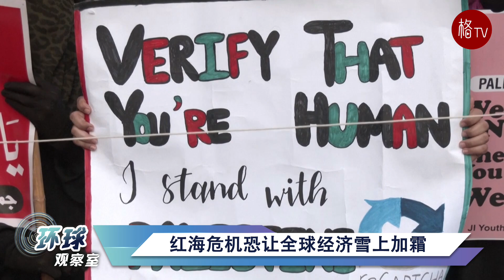加沙战争100天！胡塞武装杠上美英联军，红海危机恐让全球经济雪上加霜【环球观察室】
相信最近一段时间，从事物流运输的朋友们应该都感受到了货运成本的再次上涨。虽然这次的涨幅不像新冠疫情期间那样夸张，但这次上涨将持续多长时间，影响到多大的范围还暂时是个未知数。

本轮货运成本的增加与去年10月爆发的以色列与哈马斯的武装冲突不无关系。自巴以冲突重燃战火以来，中东地区以及域外势力一直，或试图调停，或向冲突双方，特别是以色列一方施加压力。其中就包括来自黎巴嫩的真主党，和最近让红海成为全球关注焦点的胡塞武装。巴以冲突